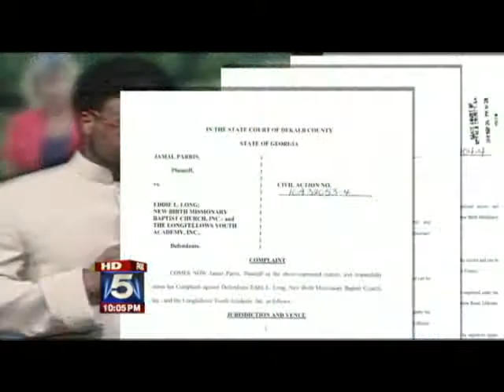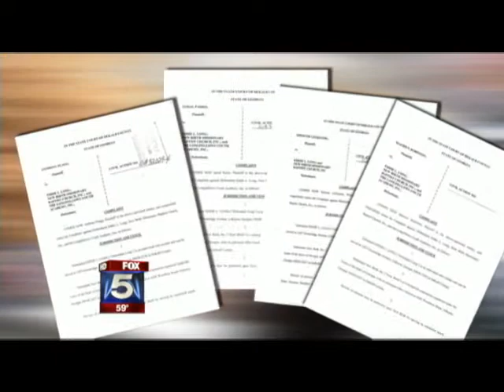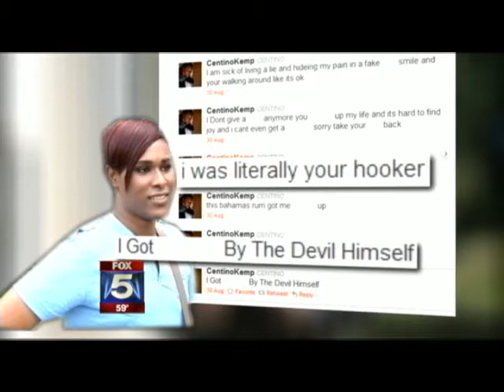RingoNewsArchive: Bishop Long Accusers' Lawyers Stepping Down (Long Want His Money Back)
RingoNewsArchive: Long Accusers' Lawyers Stepping Down (Long Want His Money Back)